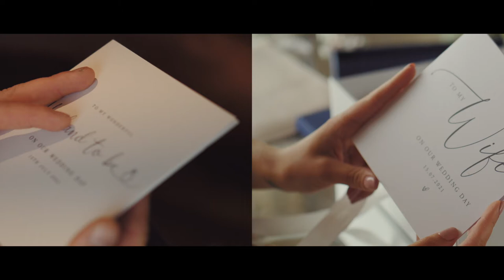A Mythe Barn Wedding - Lauren & Nathan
So much love for these two as they overcame hardships and setbacks to celebrate their perfect wedding day at Mythe Barn with family and friends.

Lauren looked stunning in her Enzoani dress and it has to be said that the lads scrubbed up well too. I don't think anyone can deny though that the star of the show was their little boy Alfie.

Congratulations guys! Hulk smashed it!

'Soft and Sweet' by Reveille U75OXVOYGFDAX1OD
'Edge Of infinity' by Caleb Etheridge J48MNU02DZUEGZB2

A Daniel Yates Film / A Mythe Barn wedding - Lauren & Nathan